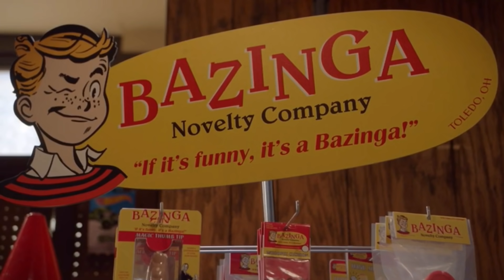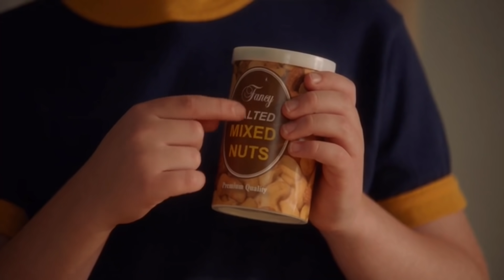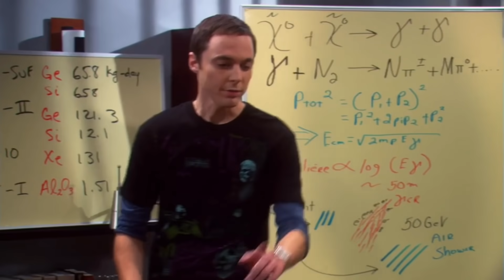The Origin of Bazinga | Sheldon’s Best Bazinga moments in TBBT | The Coopers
Clips from Young Sheldon:
2x10: A Stunted Childhood and a Can of Fancy Mixed Nuts

The Big Bang Theory:
2x05 : The Euclid Alternative
3x03:  The Gothowitz Deviation
3x04 : The Pirate Solution
3x10 : The Gorilla Experiment
3x14 : The Einstein Approximation
3x18 : The Pants Alternative
3x21:  The Plimpton Stimulation
4x05 : The Desperation Emanation
5x07 : The Good Guy Fluctuation
5x22 : The Stag Convergence

Please Click HD 1080p for better Video Quality. Thanks

All copyrights used in the video belong CBS, Warner Bros. TV & Chuck Lorre Productions and this channel does not claim any right over them.